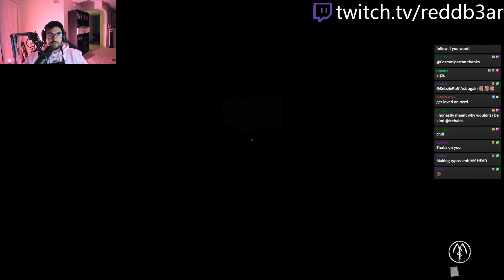Sus Stream Highlights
Chat if ur reading this hi